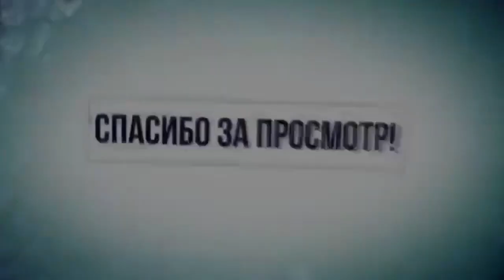ПЕЙТЕ ВОДУ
Считается, что наиболее полезно пить воду комнатной температуры или подогретую. Такая вода лучше усваивается и очищает организм. Горячая вода полезна утром натощак, она способна "разбудить" организм, освободить от шлаков и ускорить обмен веществ.

ЖМИ для ЗАКАЗА:
ВСЕМ ОТВЕЧУ И ПОМОГУ:
1.ЗАДАТЬ ЛЮБОЙ ВОПРОС ONLINE И РАЗОБРАТЬ ЕГО ПО ПУНКТАМ
2.РАСПИСАТЬ ПРОГРАММУ ТРЕНИРОВОК(СУШКА/МАССА НА ВЫБОР).
3.РАСПИСАТЬ ПРОГРАММУ ПИТАНИЯ(СУШКА/МАССА НА ВЫБОР).
4.ПОДБОР СПОРТИВНЫХ ДОБАВОК
5.КОРРЕКЦИЯ ФИГУРЫ ТРЕНАЖЁРНЫЙ ЗАЛ
6.ПЕРСОНАЛЬНЫЕ/ПАРНЫЕ ТРЕНИРОВКИ НА ПЕТЛЯХ TRX
7.ПЕРСОНАЛЬНЫЕ ONLINE ТРЕНИРОВКИ/ВЕДЕНИЕ 24/7